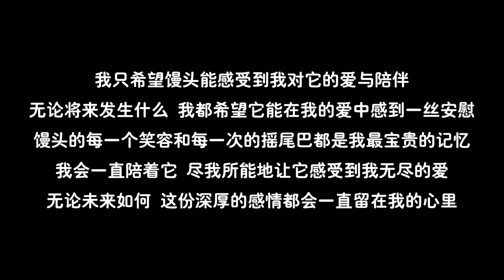狗狗突發疾病情況危急！主人嚇得抱頭痛哭，硬咽哭訴：不要離開我